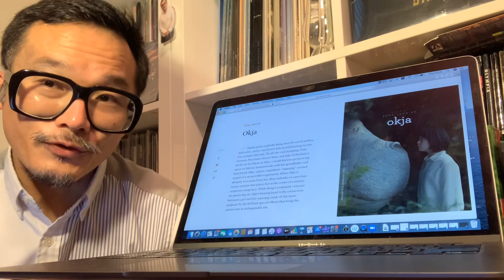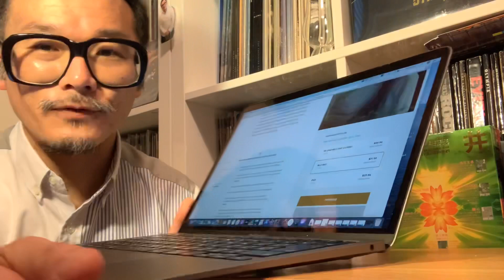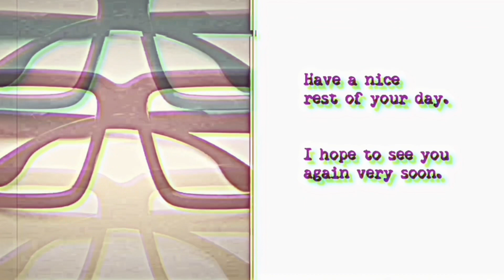Reaction to the Criterion Collection July 2022 Releases Announcement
1:44 OKJA
6:42 THE VIRGIN SUIDICES
10:51 RAGING BULL
15:34 SUMMERTIME
18:42 DRIVE MY CAR
22:33 DEVIL IN A BLUE DRESS